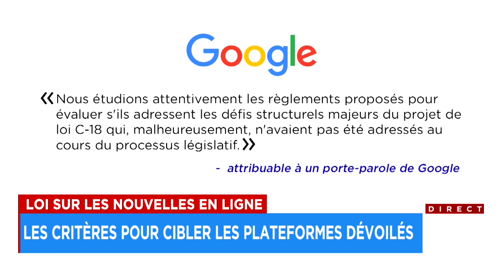Facebook, taxé de «mauvaise foi», ne participera pas aux consultations d’Ottawa - explications 17h